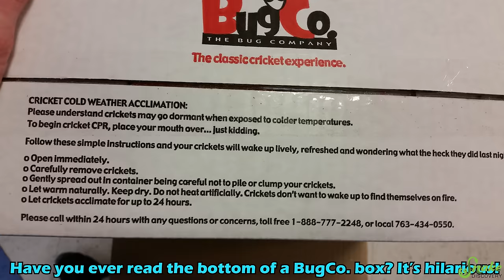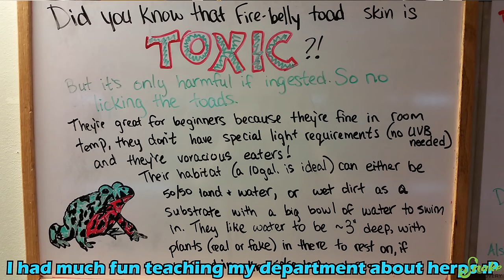How I Became a Reptile Educator (Emily's Background)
What did I do before becoming a reptile educator? How did I jump from owning cockatiels to MACAWS at 14 years old? Watch to learn a bit about my background!